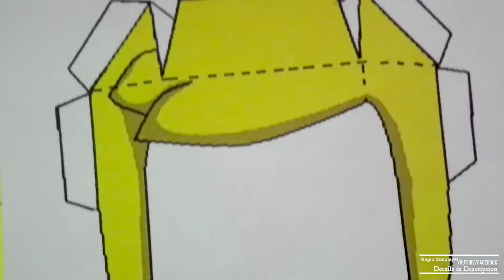Destruyendo a LINK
En el vasto y profundo bosque de Hyrule…
He servido como espíritu guardián…
Soy conocido como el Árbol Deku.
Los niños del bosque, los Kokiri, viven aquí conmigo.
Cada Kokiri tiene su propia hada guardián, bla bla bla…
¡Solo ve el vídeo!